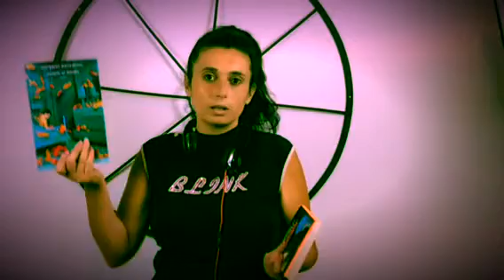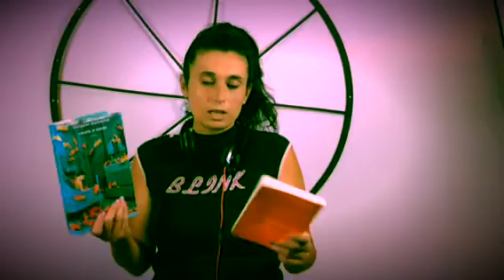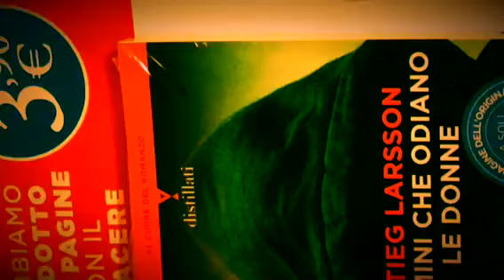Margaret Mazzantini "Venuto al mondo" libro integrale e distillato a cura di Graceful Books